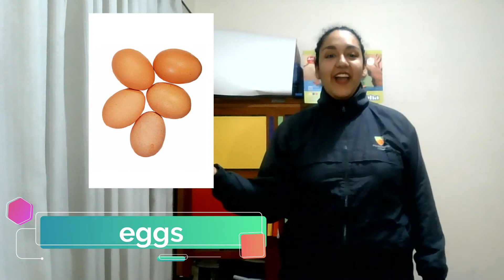Food we eat!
Hello again and welcome to a new unit!
This time we are going to learn about food!
Tell me your 3 favourite fruits and your 3 favourite vegetables!

Song by the singing walrus